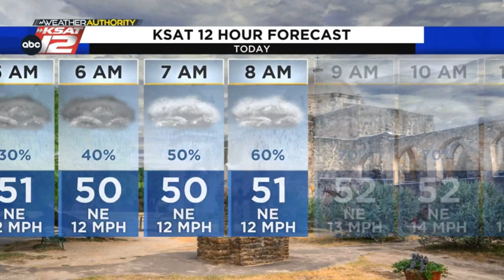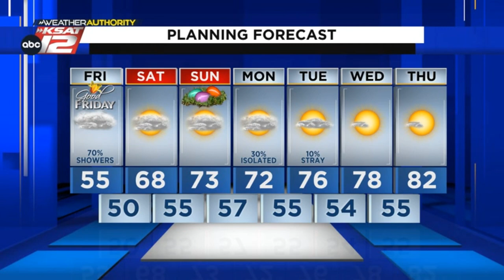Showers return to the forecast today.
Another round of showers and a few storms are possible today.